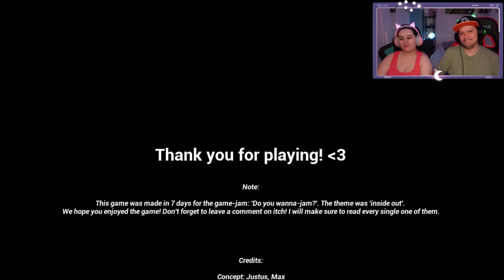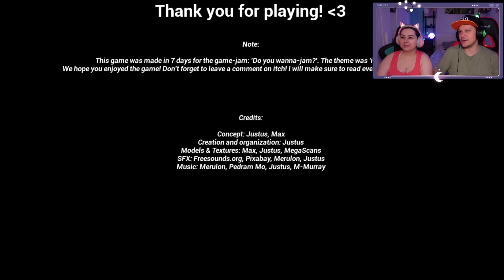SOBREVIVÍ POR POCO Y MI JEFE ME DESPIDE😣JUEGO DE TERROR🫨Inside Under and Out | Gameplay español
¡Turno de noche de pesadilla! 😱 Inside Under and Out | Gameplay completo en español

😱Sinopsis: En Inside Under&Out haremos un turno nocturno en una tienda 24 horas y algo imprevisible sucede...